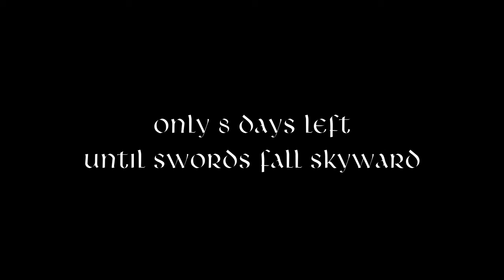The Legend of Zelda Countdown: 8 Days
The Legend of Zelda:  Skyward Sword comes out in 8 days.